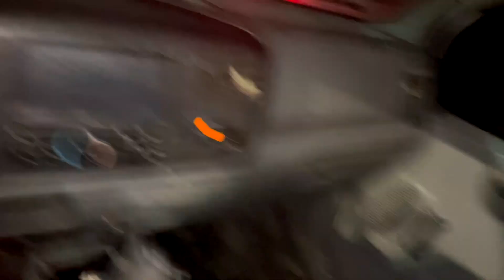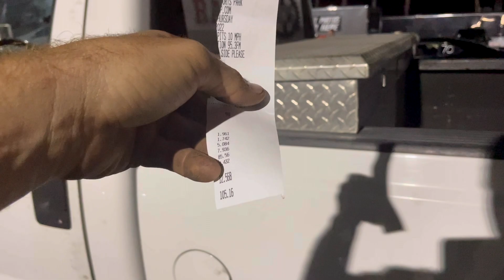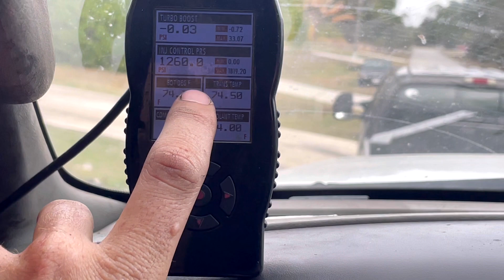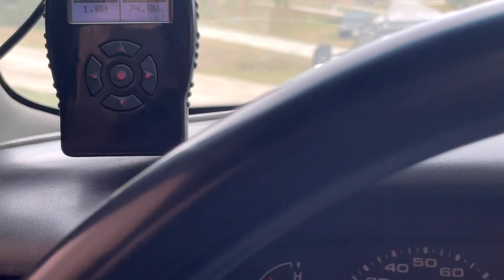OUR FASTEST PASS YET!!!! WE GRUDGE RACED A MUSTANG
The 6.0 powerstroke racetruck was moving after a few little adjustments to the truck. We ran a new channel record for the 6.0, and don’t plan on stopping anytime soon.